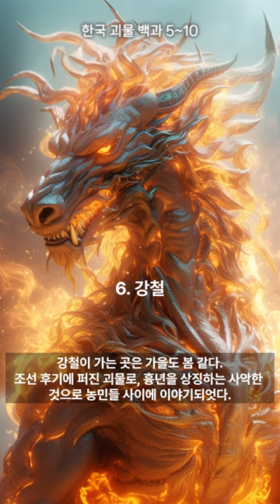한국 괴물 백과 6-10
6. 강철
7. 거루
8. 거인(칠십삼척)
9. 거잠
10. 거치봉발

곽재식 한국 괴물 백과 참고
이미지는 미드저니 유료 ai 이미지로 제작되었습니다.